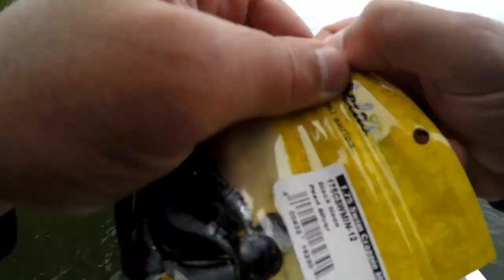Ultra CLEAR Underwater CRAPPIE Fishing 2017 - Wisconsin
May 28th-Crappie Fishing with underwater GoPro camera and I filmed multiple crappie strike with the go pro underwater. I was using a variety of jig tubes and plastic minnows on a 1/32nd ounce jig head. Trying to get close with a camera to these crappies without spooking them was difficult, but I managed to pull it off. Also caught a few bass as well, hope you enjoy.

LAKEY INSPIRED - Feels Like Home

Crappie Lures I Used: